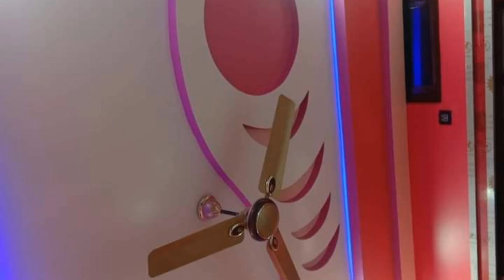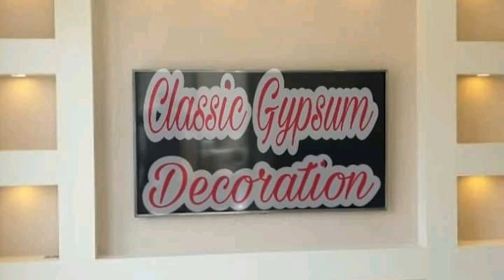living room design 💯💯💯💯.........